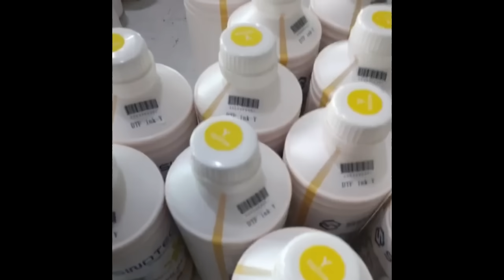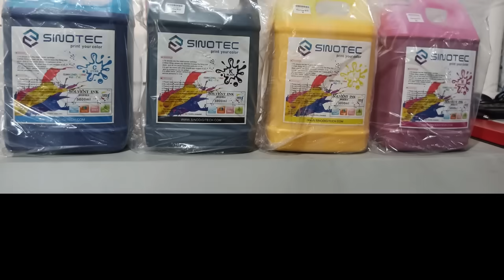Printer Ink: Eco Solvent/Sublimation/UV/DTF Ink for Epson XP600/DX5/I3200, Solvent Ink for Konica